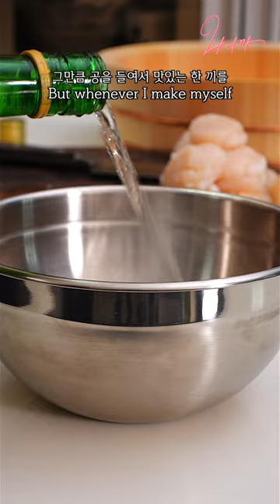대치동 유학 입시강사가 유튜버가 된 이유 Why I become a Youtuber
⭐가리비관자 초밥⭐
- 가리비관자는 위쪽에 칼집을 내준다
- 청주, 간장, 미림을 5:2:1의 비율로 섞은 소스에 관자를 담가둔다
- 밥에 초밥 소스를 섞어 준비한다
- 가리비관자를 석쇠에 구워준다
- 김 위에 밥과 가리비를 올리고 고추냉이를 발라낸다
- 초밥을 간장에 찍어 맛있게 먹는다

⭐Scallop Sushi⭐
- Make a cut on the top of the scallop.
- Dip the scallops in the sauce, mixing Cheongju, soy sauce, and mirin in a ratio of 5:2:1.
- Prepare rice with sushi sauce.
- Grill scallops on a grill.
- Put rice and scallops on top of seaweed and remove wasabi.
- Dip sushi in soy sauce and enjoy